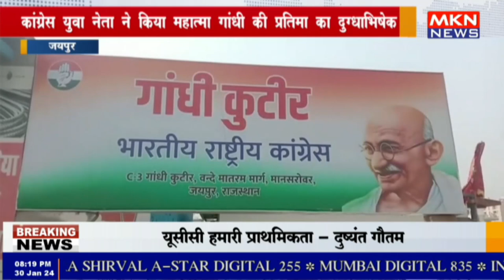जयपुर - कांग्रेस युवा नेता ने किया महात्मा गांधी की प्रतिमा का दुग्धाभिषेक